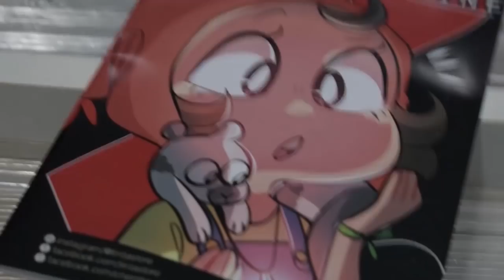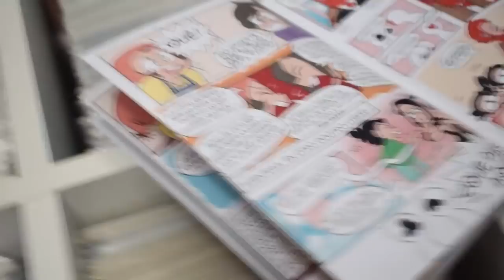Entrevista a Cherri